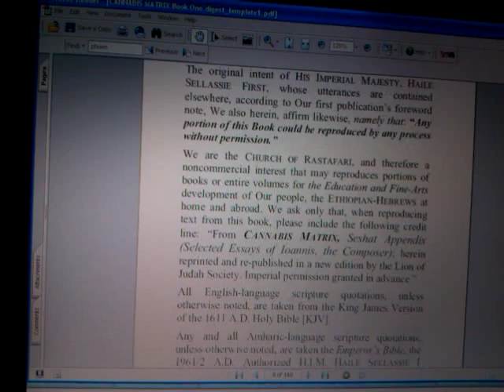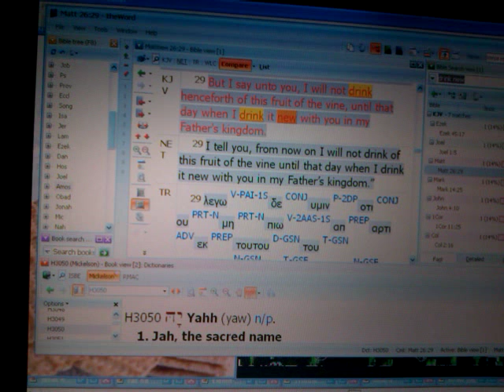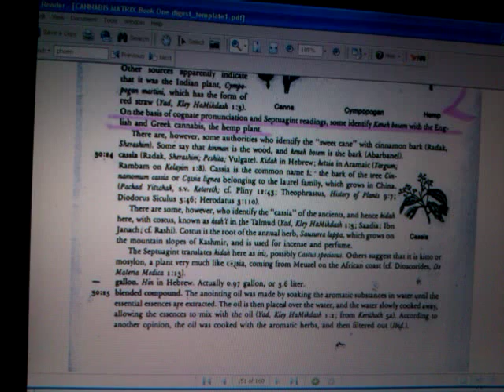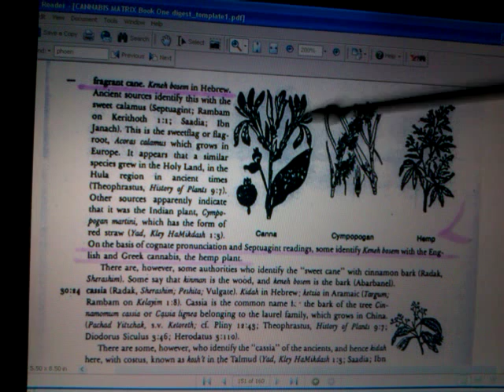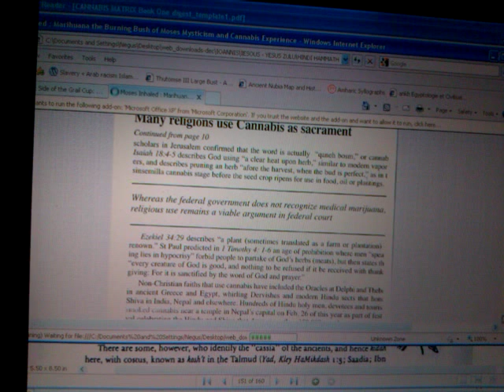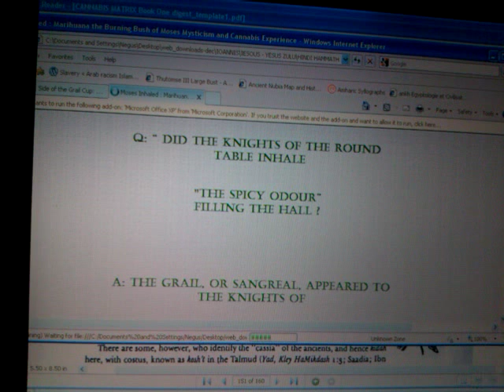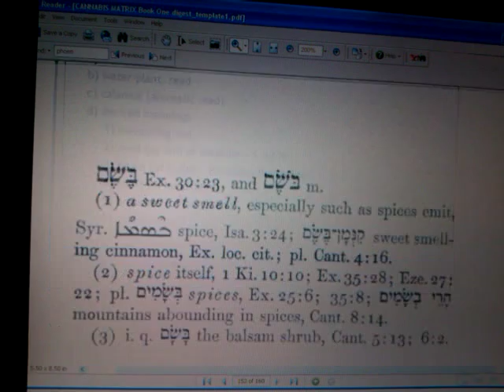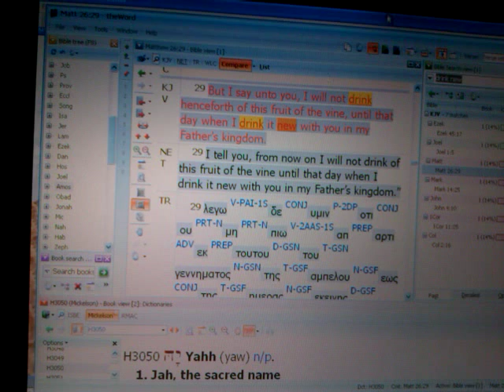CHRIST Our CANNABIS Sacrament & RASTAFARI LAMB'S BREAD, i.e. Resurrected Lord's Supper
In CHRIST Our CANNABIS Sacrament & RASTAFARI LAMB'S BREAD, i.e. Resurrected Lord's Supper (RSS)vlog brother Ras Iadonis Tafari explains, clarifies & deepens the Word of JAH Rastafari according to the Teachings of His Majesty.

Jah Festivals, Rastafari Church, Abba Keddus "Black Messiah" Yeshua, Christ firstfruits, Ethiopic Orit, Hebrew Torah, Shemini, "8th day" 2012 signs Exodus, resurrection migration, "Rastafari Movement (Religion)" Addis Abeba Ethiopia Shi Amet "Millennium (Unit Of Time)" Sabbath Sunday "Ethiopian-Hebrew" Beta Israel emigration repatriation shashamane, land grant Africa EWF, Ethiopian World Federation, Amharic Bible,